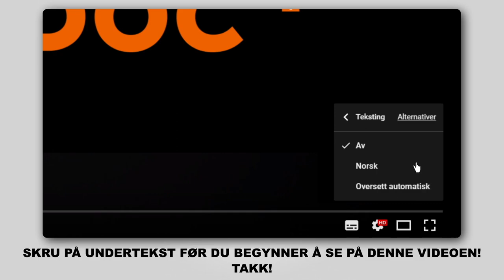Hvordan bytte bak bremseklosser der på AUDI A3 2 (8PA) [AUTODOC-VIDEOLEKSJONER]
Hvordan bytte bak bremseklosser på AUDI A3 2 (8PA) 1.2 Sportback 2004–2013 [AUTODOC-VIDEOLEKSJONER]

Bremseklosser til kjøretøyet AUDI TT Coupe (8J3) (Y08.2006–06.2014) / AUDI A3 Hatchback (8P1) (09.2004–03.2013) / VW Jetta Mk5 (1K) (08.2005–10.2010) / VW Golf V Hatchback (1K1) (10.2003–02.2009) / VW Golf VI Hatchback (5K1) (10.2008–11.2013) bør som regel erstattes i én og samme prosedyre. Det er imidlertid noen små forskjeller, på grunn av spesifikke egenskaper ved kjøretøyets design.

Bremseklosser til AUDI A3 2 2004–2013-8pa?utm_source=YouTube&utm_medium=description&utm_campaign=2584_ersatz2

0:00 — AUDI A3 8PA – bremseklosser: trinn-for-trinn veiledning for utskifting
1:22 — Spre bremseklossene.
1:34 — Fjern bremseklossene.
2:34 — Installer nye bremseklosser.
3:18 — Skru inn boltene.